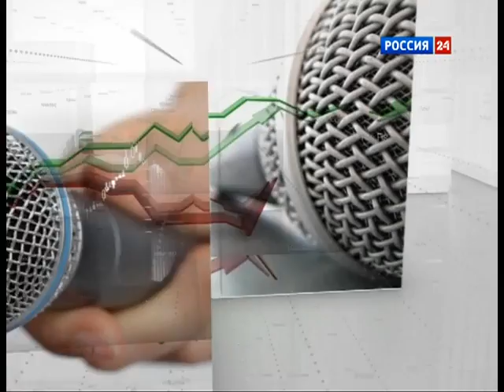Former BCG CEO Hans-Paul Buerkner: Crisis will make us stronger